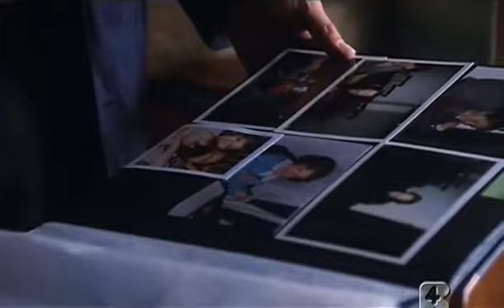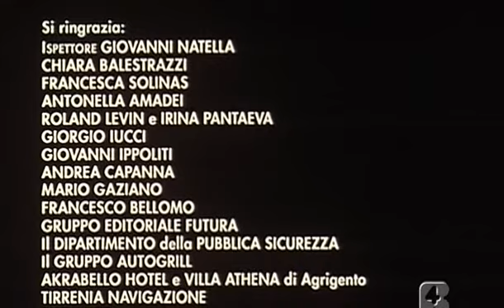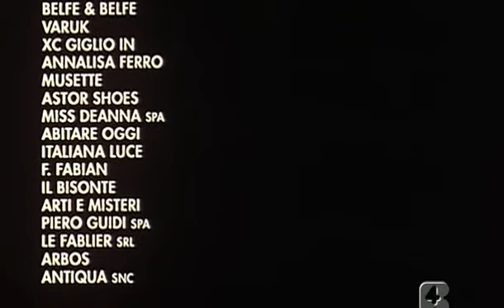Testimone a rischio (1996) ITA FILMCOMPLETO INTROVABILE by Cinema Metropol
Testimone a rischio è un film drammatico del 1997 diretto da Pasquale Pozzessere, che narra la vicenda di Pietro Nava, interpretato da un premiato Fabrizio Bentivoglio, testimone oculare dell'omicidio del giudice Rosario Livatino.